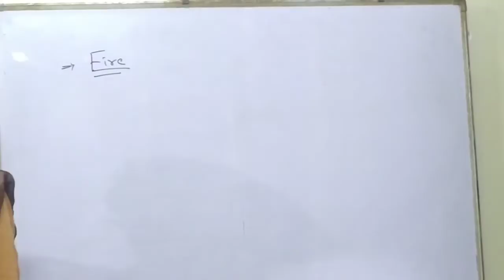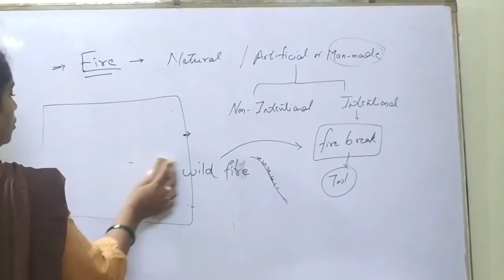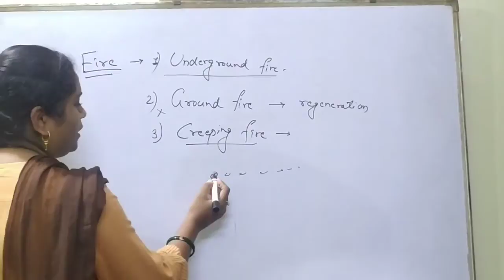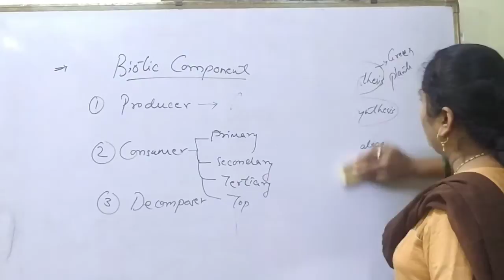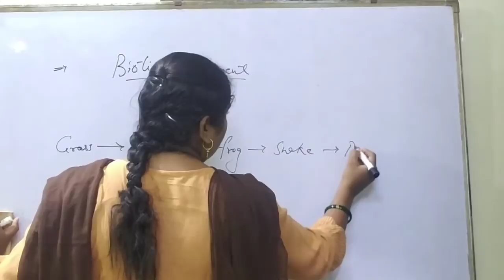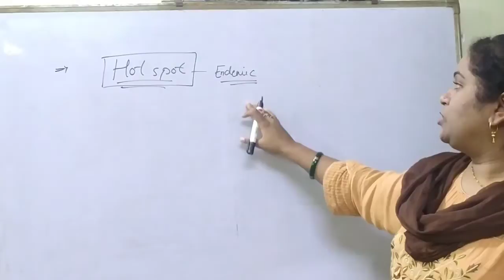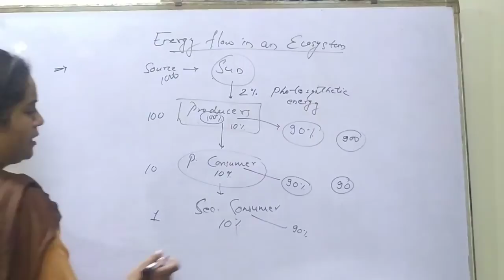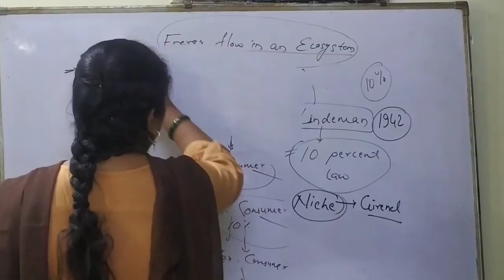L27-Forest Ecosystem part-2